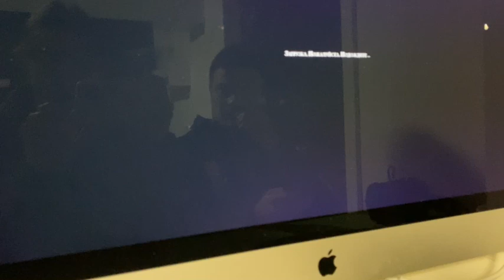Testimonial Review by K and I: 2020 Audi 90 at LESA in Kh UA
Meet K and I, one of the many happy customers who had a 2020 Audi 90 serviced at LESA in Kh, UA!
K and I received excellent service from Ka Chi.
Bring your car in today for your scheduled maintenance check and we\'ll make sure your car is in top running condition.